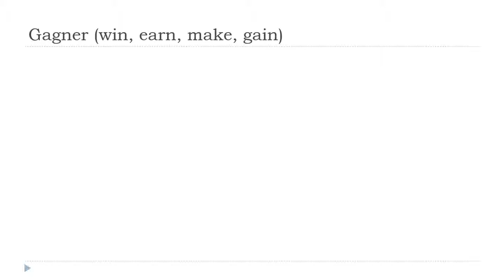学习法语 # 中国的法语课 = Gagner # Indicatif Présent